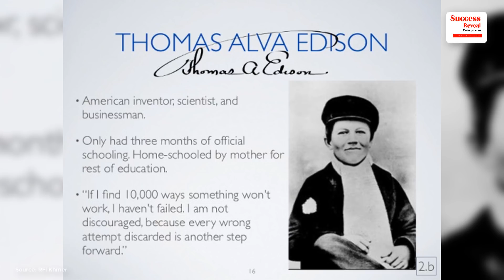Thomas Edison Biography in Khmer | Success Reveal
In this video we want to show you about Thomas Edison Biography in Khmer by Success Reveal

Thomas Edison Biography
Inventor (1847–1931)

Inventor Thomas Edison created such great innovations as the practical incandescent electric light bulb and the phonograph. A savvy businessman, he held more than 1,000 patents for his inventions.

Who Was Thomas Edison?
Thomas Alva Edison (February 11, 1847 to October 18, 1931) was an American inventor who is considered one of America's leading businessmen. Edison rose from humble beginnings to work as an inventor of major technology, including the first commercially viable incandescent light bulb. He is credited today for helping to build America's economy during the nation's vulnerable early years.

What Did Thomas Edison Invent?
Thomas Edison’s inventions included the telegraph, the universal stock ticker, the phonograph, the first commercially practical incandescent electric light bulb, alkaline storage batteries and the Kinetograph (a camera for motion pictures).

✮✮✮✮✮ Enjoy!

✡ ABOUT US ✡
.: Why We create SUCCESS REVEAL channel :.
1. To inspire, Motivate, create new entrepreneur
2. Share Business knowledge, Entrepreneurship, Success
3. Free Business Education Online